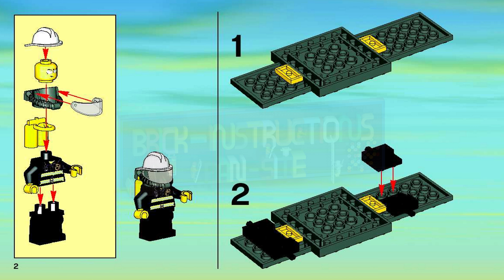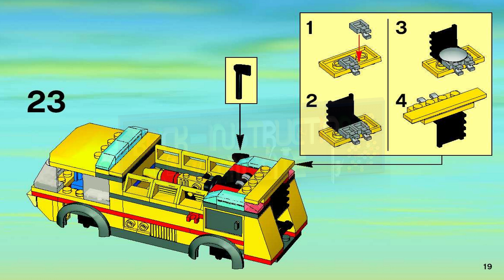LEGO instructions - City - Airport - 7891 - Airport Fire Truck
How to build the 2006 Lego Set 7891 - Airport Fire Truck